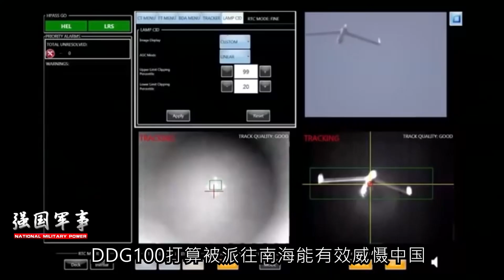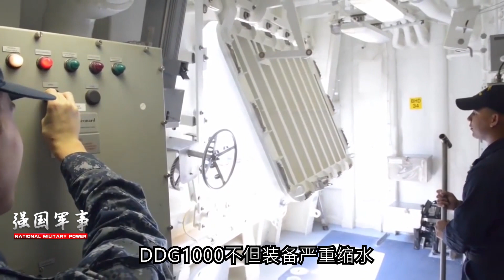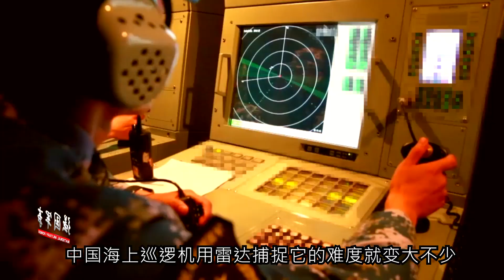美軍DDG1000打算來南海，曾被局座毒奶擊沉29艘，我軍派誰“迎接”【强国军事】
曾被局座毒奶擊沉29艘的超級驅逐艦，DDG1000打算來中國南部海域，中國派誰“迎接”？為何說中國有種科幻武器，或一發就可送它入海底？敬請關注本節目！ （翼騎兵）
美軍DDG1000打算來南海，曾被局座毒奶擊沉29艘，我軍派誰“迎接”